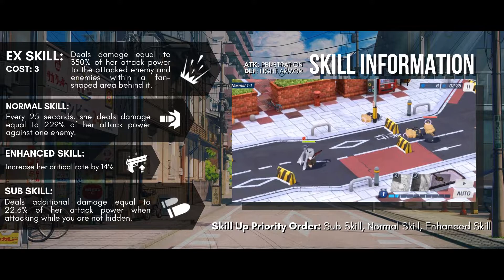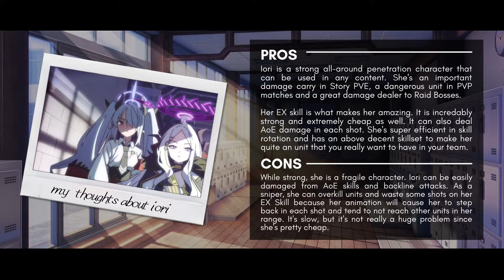[Blue Archive Character Overview #1] Shiromi Iori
(Reuploaded version)

Iori is my waifu, thus, I made this video just for her.

I will be planning to post more like this in the future until I complete all the characters in Blue Archive.

[ Social Links ]

[ Sources: ]

[ More Details ]